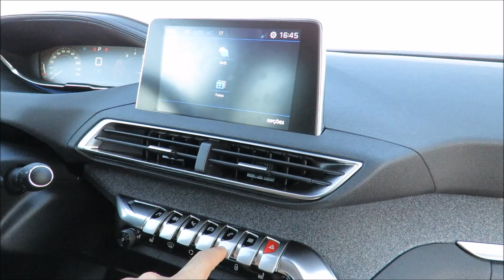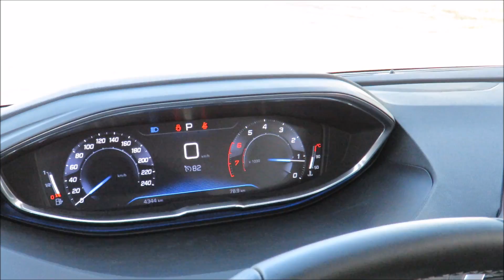Peugeot 3008 - teste drive - preços, consumo e detalhes